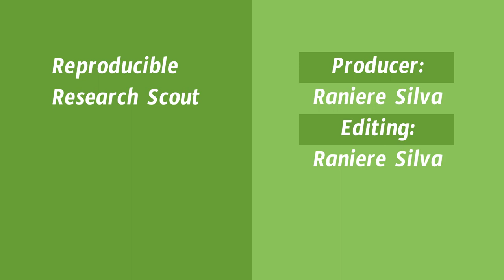Interview with Prof. Stephen Eglen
Stephen Eglen is a Professor of Computational Neuroscience in the Department of Applied Mathematics and Theoretical Physics, and member of the Cambridge Computational Biology Institute CCBI. He uses computational methods to study the development of the nervous system, using mostly the retina and other parts of the visual pathway as a model system.

00:12 Introduction
01:00 How do you define "reproducible research"?
04:26 Academic peer-review article process
07:23 CODECHECK
12:27 Long term sustainability of CODECHECK
15:42 Project to share

Video Call and Video Editing Information

OS (GNU/Linux distribution): Ubuntu 21.10
Zoom 5.10.0
OBS Studio 27.0
Kdenlive 21.04